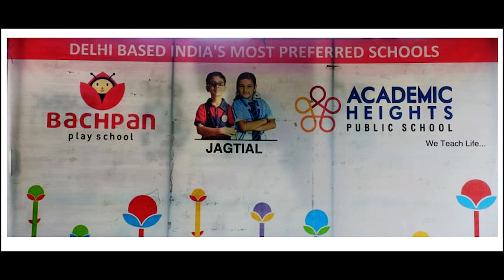4 August 2024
Dance by Ridhi ABCD compition